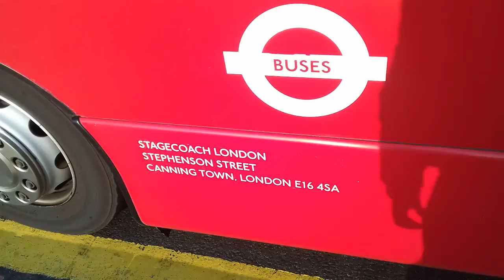(Last Day of Stagecoach London) - Journey on - 15092 - LX09AHA - on Route 473 - 29/03/2019